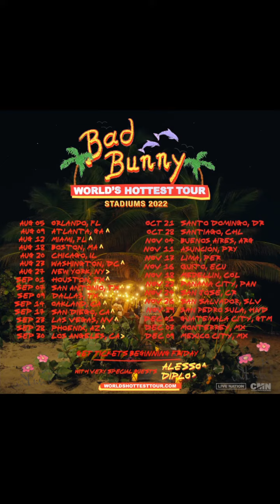Bad bunny anuncia nuevo álbum y gira para 2022